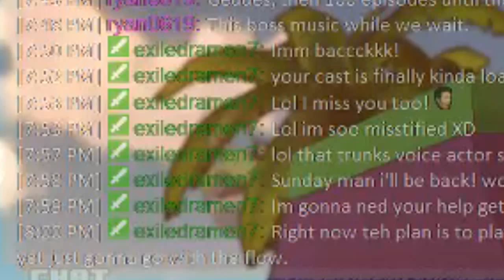DragonBall Xenoverse - Pinki Power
KamehameHAHAHAHAHAHAHAHAHAHAAAAAAAAAAAAA